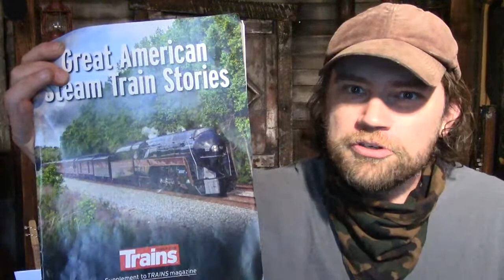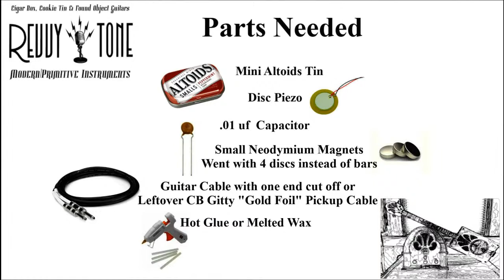The Gitty Gang Show on Cigar Box Nation TV